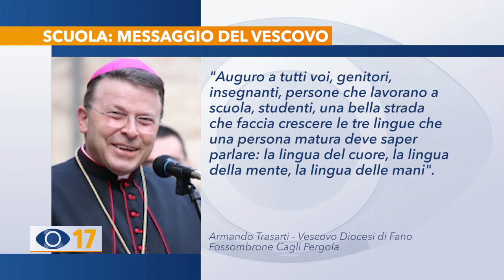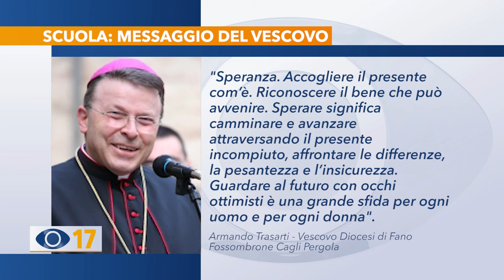Scuola: il messaggio del vescovo Trasarti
Fiducia, futuro e speranza: il messaggio del vescovo Armando Trasarti al mondo della scuola.